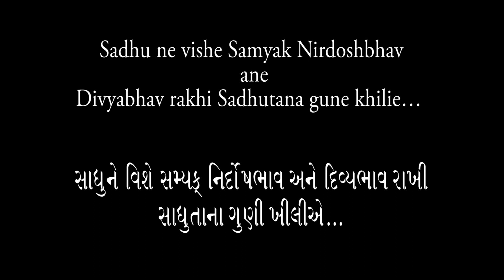Sadhu ne vishe Samyak Nirdoshbhav ane Divyabhav rakhi Sadhutana gune khilie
Vachan Anoopam Sahebji na on 21 Oct 2018
(Anoopam Mission)